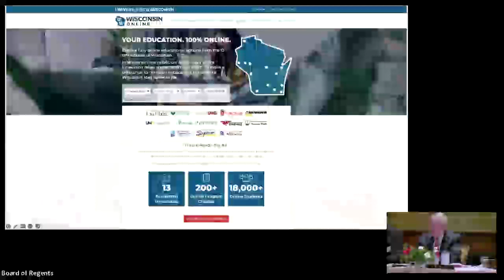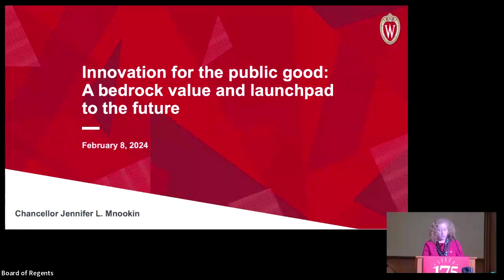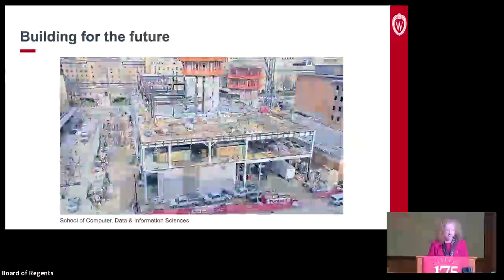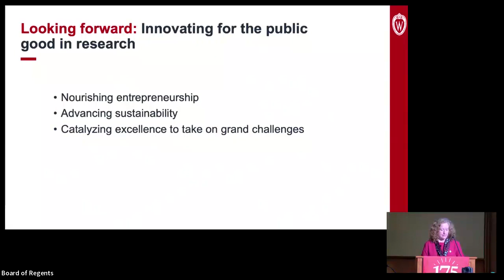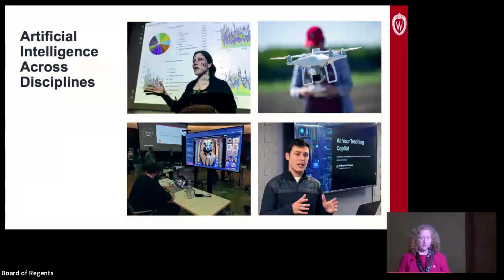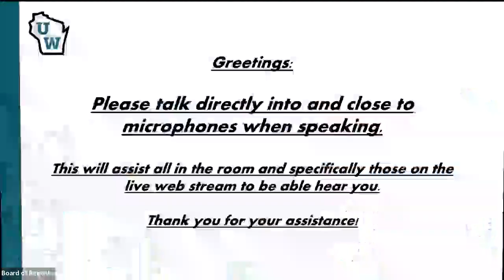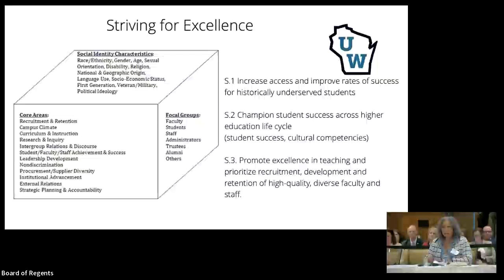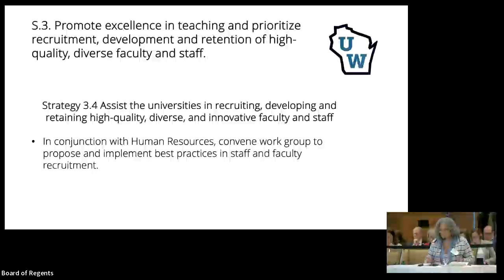UW System Board of Regents Meeting (Thursday, February 8, 2024)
The UW System Board of Regents met at UW-Madison on Thursday, February 8, 2024.

Chapters:
00:00 Roll Call and Declaration of Conflicts
01:12 Updates and Introductions
10:12 Approval of Records
10:25 Report of the Board President
14:42 Report of the System President
31:23 Host Campus Presentation: "Innovation for the Public Good: A Bedrock Value and Launchpad to the Future"
1:26:58 Strategic Plan Update: Office of Equity, Diversity, Inclusion, and Belonging
2:20:09 Closed Session Resolution